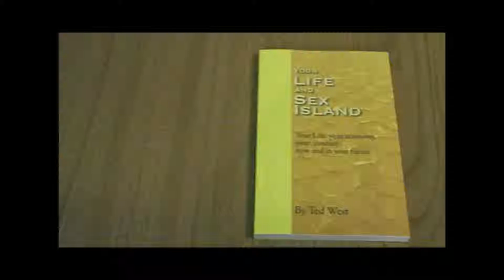Your Life and Sex Island Chp3Pg74 More on abortion!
Another consideration of the subject of abortion.Purchase a copy of Your Life and Sex Island here: